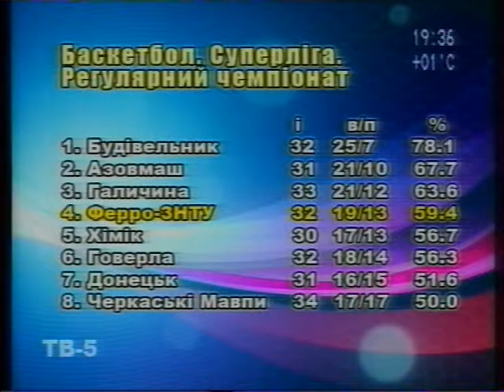Сюжет о матчах Ферро-ЗНТУ с Днепром (ТВ-5)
Сюжет ТК "ТВ-5" о матчах Ферро-ЗНТУ с БК "Днепр" (130224)